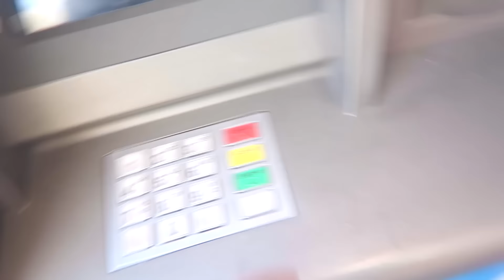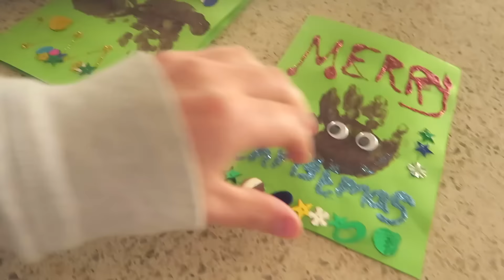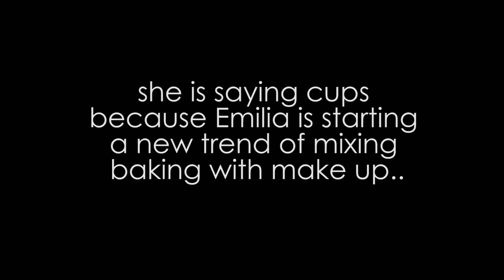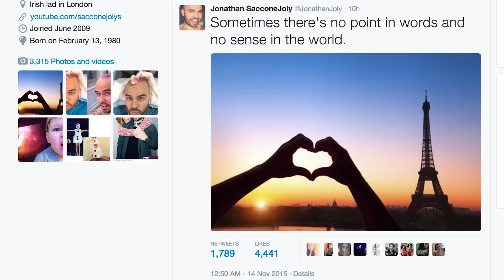HOME ALONE WITH KIDS!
SACCONEJOLY 2016  CALENDAR ON SALE NOW!

Watch what we were doing this day:
1 YEAR AGO
2 YEARS AGO
3 YEARS AGO
4 YEARS AGO
5 YEARS AGO